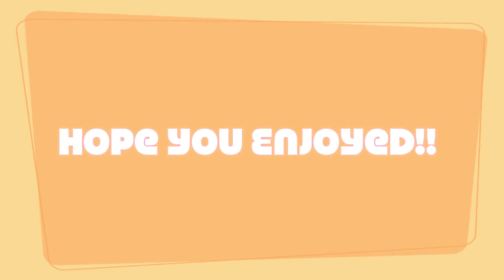Beautiful People!!! -Nikki's Version!!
The two of us dancing. i know that there are more bloopers than the actual dance!